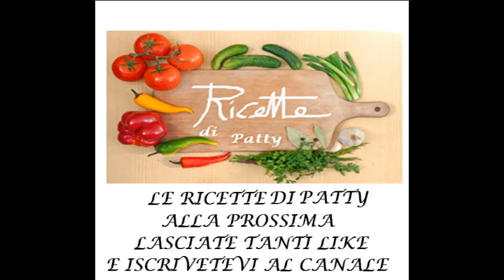# Le Ricette di Patty I Biscotti di Natale della VAL Badia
Cari Pattyni!
Eh finalmente è arrivato NATALE! Tutti più buoni, tutti più felici, La vita è fatta di rarissimi momenti di grande intensità e di innumerevoli intervalli ,che ne pensi ? allora ecco UNA RICETTA NUOVA E ORIGINALE
 “ I Biscotti di Natale “ della Val Badia